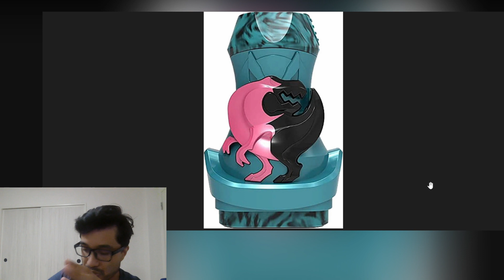KAMEN RIDER REVICE 2ND HYPER BATTLE DVD ANNOUNCED & Final Stage Show Vistamp!